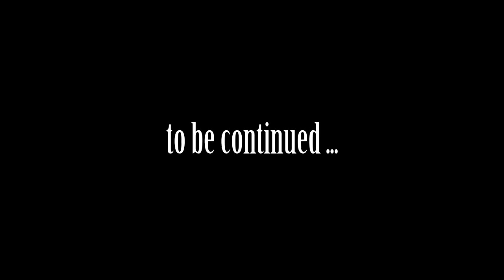COMMUNIC - Where Echoes Gather (2017) // Official Music Video // AFM Records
The song is taken from the Album „Where Echoes Gather“, released October 27th, 2017.

COMMUNIC - Where Echoes Gather, Pt. 1: Beneath the Giant (2017) // AFM Records